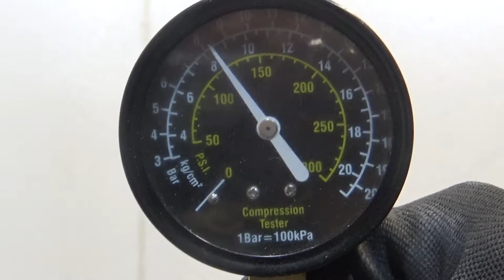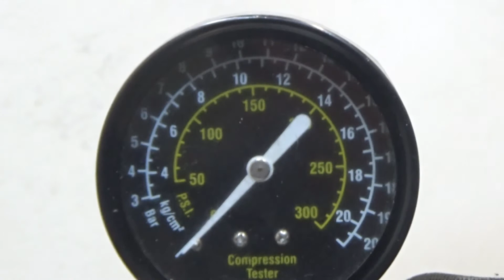Двигатель Jeep для Grand Cherokee (WK2) 2010 после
Описание двигателя Двигатель Jeep для Grand Cherokee (WK2) 2010
3.6Л. 24V 214547КМ. 2011Г. КОМПРЕССИЯ: 1Ц:8.5 2Ц:8 3Ц:9.5 4Ц:9.5 5Ц:9 6Ц:8.5 ХОЛОДНАЯ КОМПРЕССИЯ ЕСТЬ ВИДЕООБЗОР ДВИГАТЕЛЯ И ЗАМЕРА КОМПРЕССИИ КОНТРАКТНЫЙ ЕСТЬ СОПРОВОДИТЕЛЬНЫЙ ПАКЕТ ДОКУМЕНТОВ ГТД ERB 68274396AA